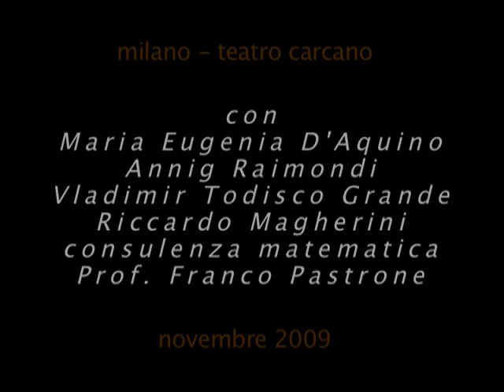Le 5 Morti Di Pitagora_Maurizio Pisati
LE CINQUE MORTI DI PITAGORA, musica di Maurizio Pisati per
L'irrazionale leggerezza dei numeri di Riccardo Mini

Teatro Carcano, Milano, 16 e 17 novembre 2009
Progetto Teatro e Matematica a cura di Maria Eugenia D'Aquino
con Maria Eugenia D'Aquino, Riccardo Magherini, Annig Raimondi, Vladimir Todisco Grande
regia Valentina Colorni
consulenza matematica Prof. Franco Pastrone, Dipartimento di Matematica Università di Torino,
collaborazione di Daniele Gouthier, matematico divulgatore
Produzione PACTA.deiTEATRI - Scienza in Scena.
Una morte misteriosa, un presunto naufragio. Lo spettacolo prende spunto da una probabile congiura ordita dai pitagorici per eliminare Ippaso, responsabile della divulgazione del segreto dei numeri irrazionali, strani soggetti concettuali. Lo spettacolo si insinua proprio in questi spazi non misurabili, facendo affiorare tracce di matematica e storia e guidando all'esplorazione del mondo della musica, arte nella quale i pitagorici giocarono un ruolo fondamentale.